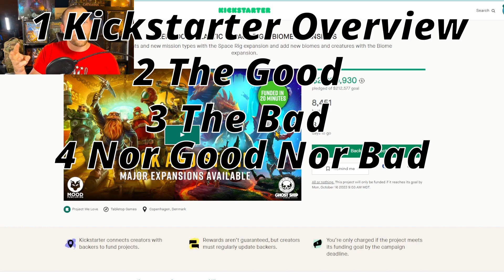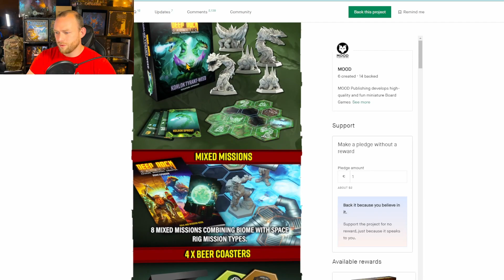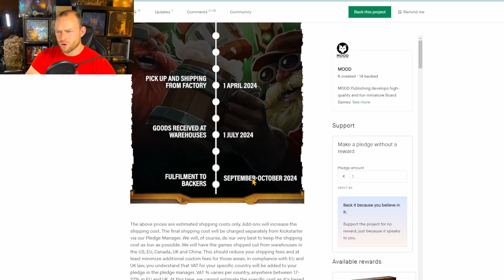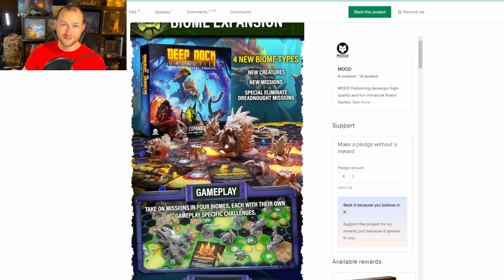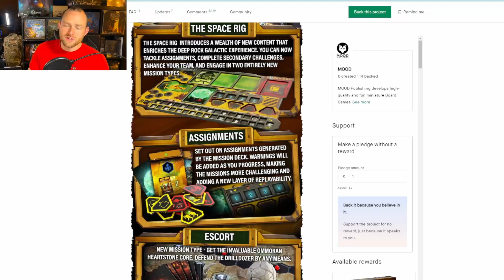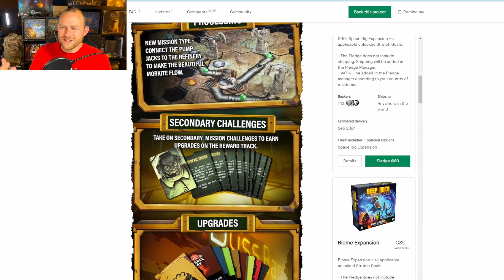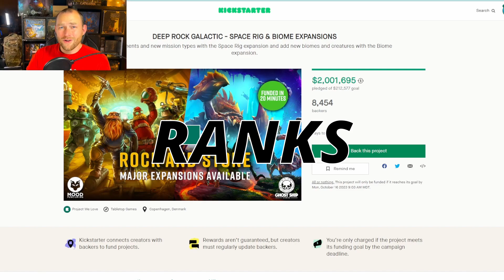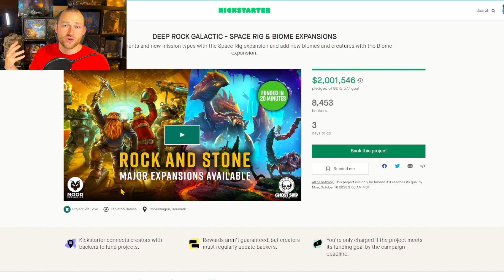Should You Back? | Deep Rock Galactic Board Game | Review of Reviews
I watched and analyzed 20+ videos for the Kickstarter Deep Rock Galactic Boardgame Expansions.
Let me know what you think and if you are backing it!